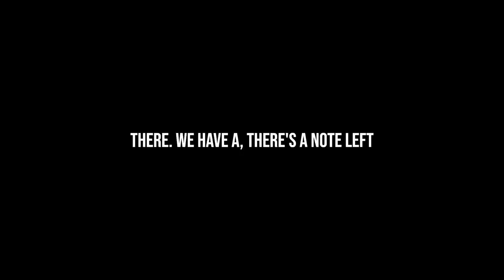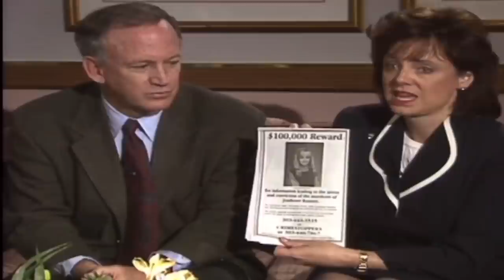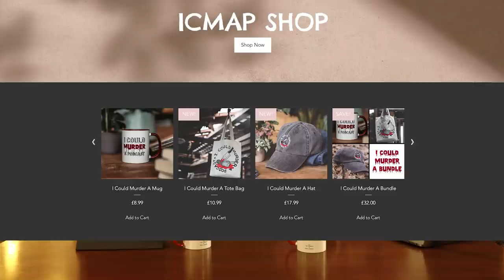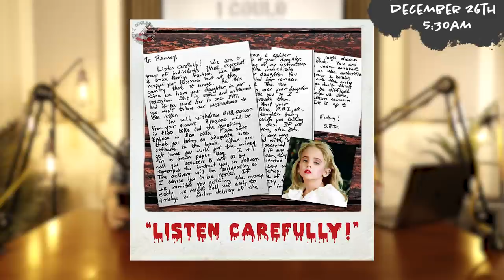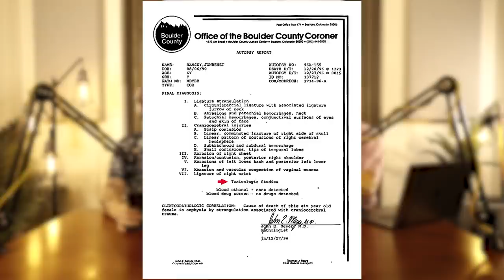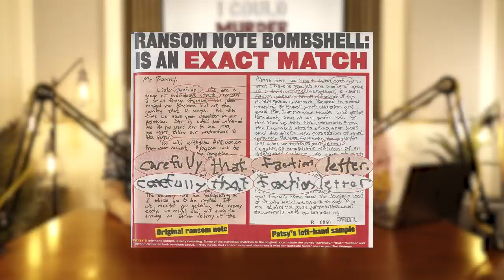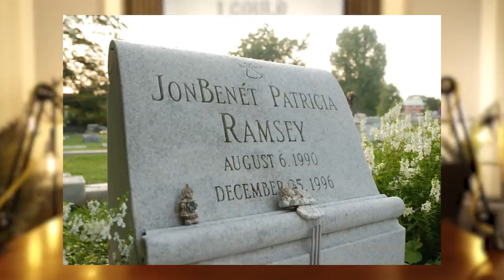The Mystery Of JonBenet Ramsey | ICMAP | S3 EP10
Swampy and Skully sink their teeth into their very first murder mystery as Ben and Tom take a deep dive into, arguably, the most fascinating and highly divisive true crime case of all time - it is, of course, the mystery surrounding Jonbenét Ramsey...

Additional voice-over Tom Turner & Rose Robinson